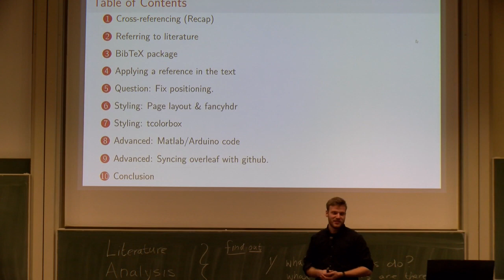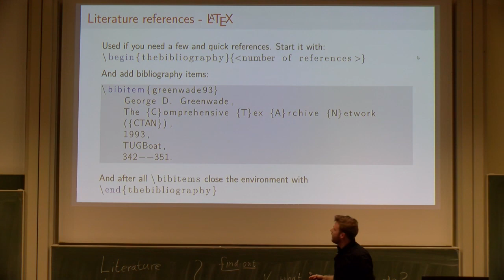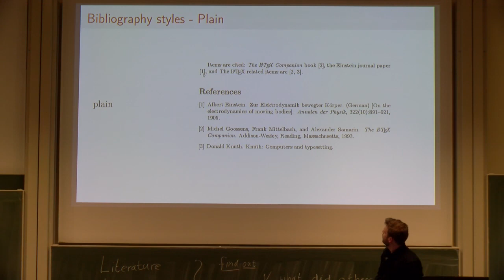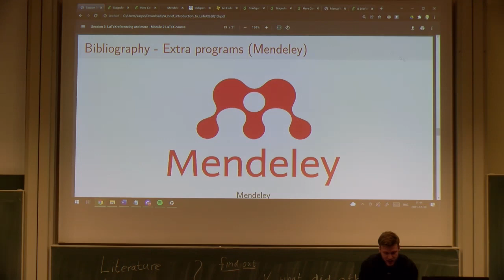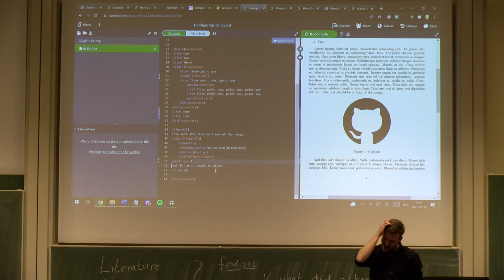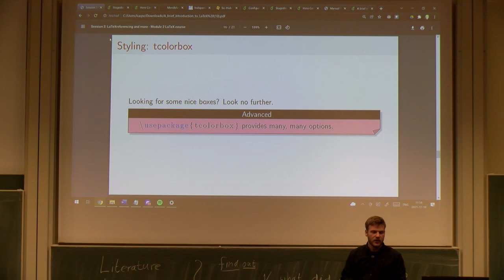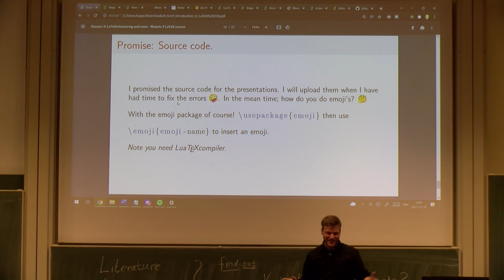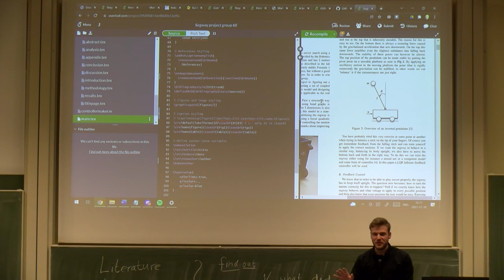LaTeX Course 3/3 - Referencing and stuffs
Lecture 3/3 In this lecture I discuss external referencing in LaTeX and some more advanced topics such as linking with Git, using subfiles and inserting code into your document.

This course I gave a year ago at the University of Twente to first year Electrical Engineering students.
Thought it might be useful for more people so a (re)upload on youtube was due!

Credits to Silke Hofstra and Matthijs van Minnen for making part of this material.